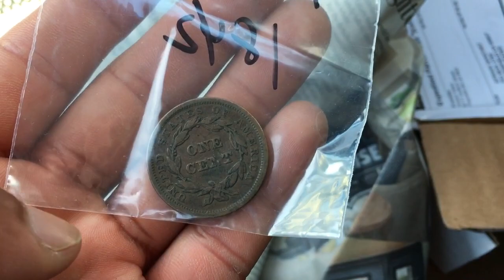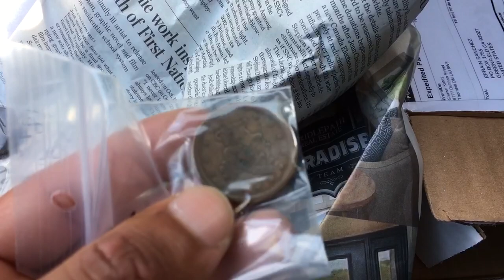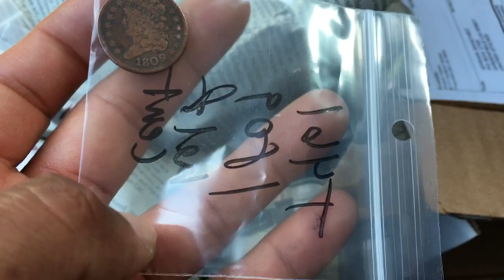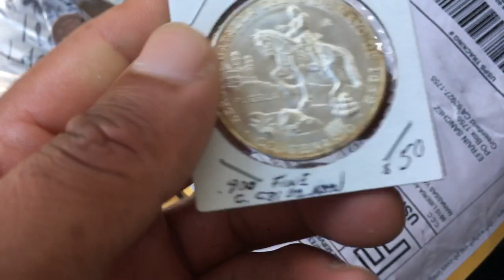🇨🇦MIS NUEVAS MONEDAS DESDE CANADA🇺🇸 :)